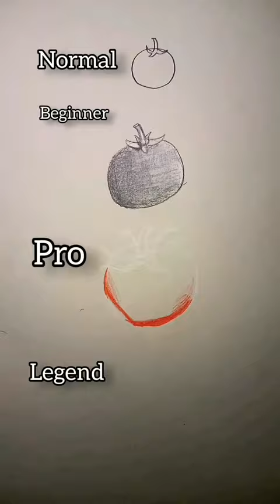tomato 🍅 Drawing Sketch - Art normal vs legend